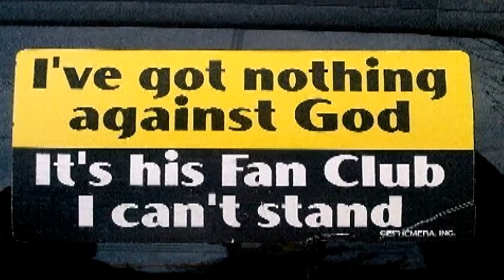In Defense Of New Atheism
Clip from the Wednesday, December 24th 2014 edition of The Kyle Kulinski Show, which airs live on Blog Talk Radio and Secular Talk Radio monday - friday 4-6pm Eastern.